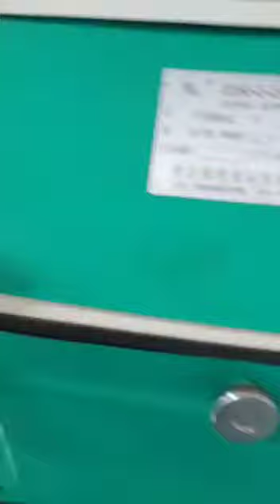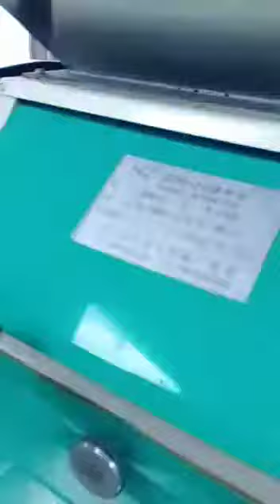HMPL| Multi Stage Red Chilli Powder Spice Plant Ambient Temperature Grinding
HMPL Presents special multi stage chilli grinding. This techonoogy does not increase the temperature of chilli keep all the colour, aroma and oils intact. So no need to add anything after grinding to make the chilli powder look nice. This technology helps in keep natural qualities of chilli intact with adding cost of cryogenic technology. We also have sterilizers for removing bacteria and E-Colli etc.